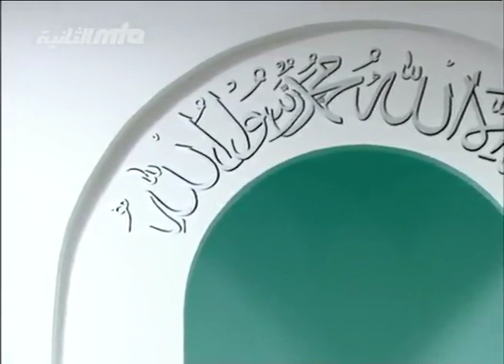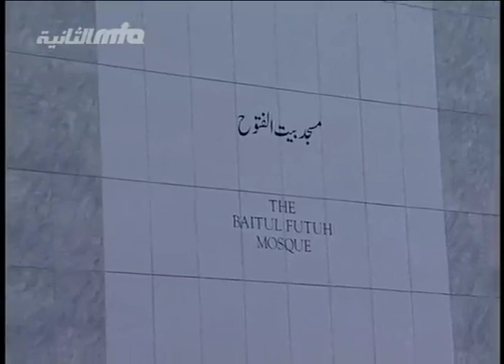(Bangla)Faith-inspiring accounts of love of God and His chosen people - 17.12.2010 - Islam Ahmadiyya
Friday Sermon delivered by Hazrat Mirza Masroor Ahmad (aba) 5th Khalifa (Head of the worldwide Ahmadiyya Muslim Community) on the 17th December 2010 in Baitul Futuh, London.